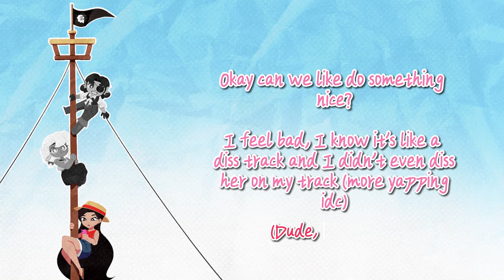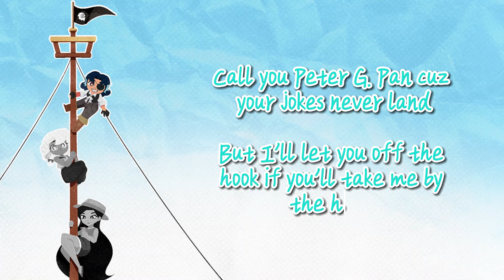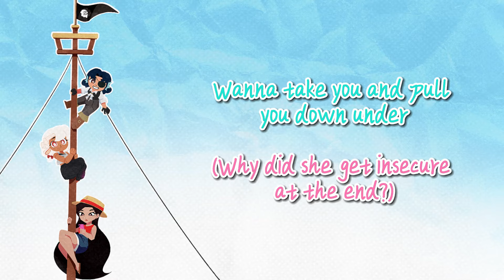YAR HAR HEART! (A Gale Galleon Diss Track...?)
Rosco Graves isn't the only one who can make a diss track! .or maybe he is because we did not follow the prompt AT ALL!
Lyrics: Miki, Eens Marine, Bambi Buttons
｡ﾟ•┈୨♡୧┈• ｡ﾟ
Miki: @OFFICIALMIKI
Eens: @EENMARINE
｡ﾟ•┈୨♡୧┈• ｡ﾟ
Socials